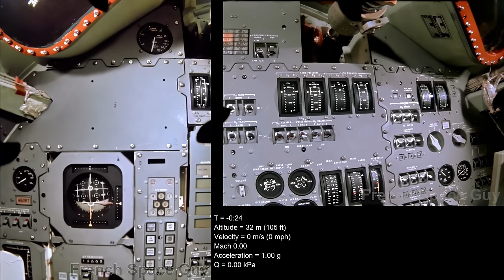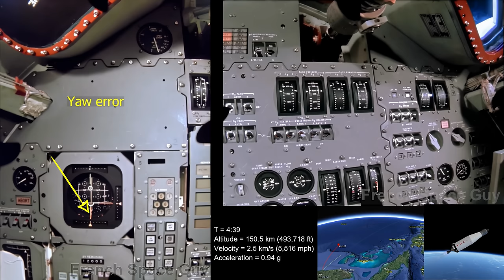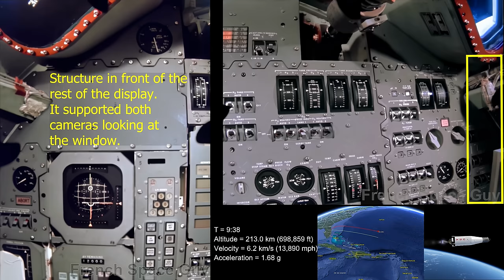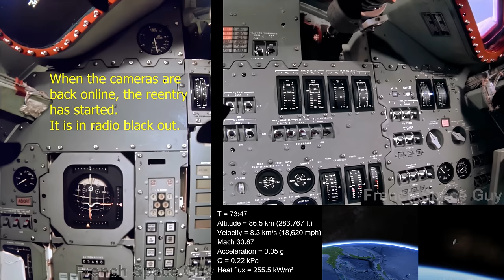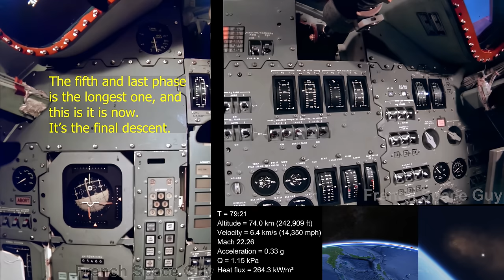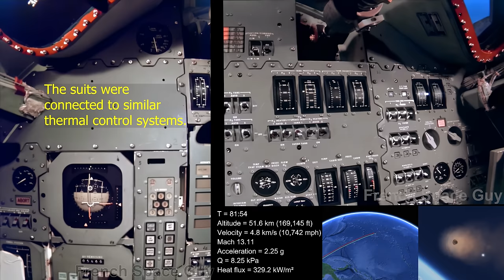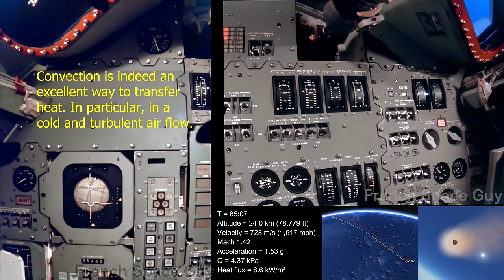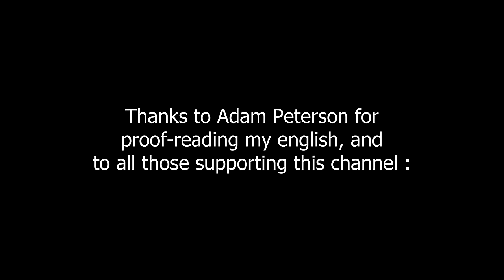Launch from inside an Apollo capsule (restored in 4K/30 fps)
Main resources:
- The Apollo Parachute Landing System (Northrop Ventura Corp.)
- Post Launch Report for Mission AS-202
- AS-202 Postflight trajectory
- Apollo Command Service Module system handbook
- CSM Displays & Controls (logistic training)
- CSM Earth Landing subsystem
- Et many secondary sources for all the details.